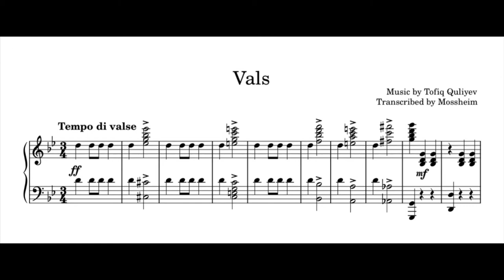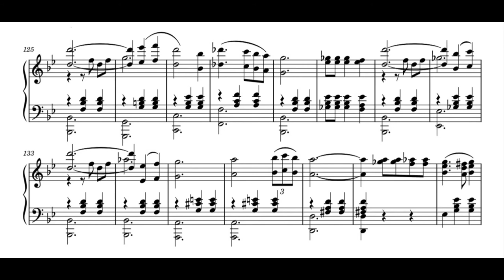Tofiq Quliyev - Vals (for solo piano with sheet music)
Music composed by Tofiq Quliyev
Transcribed by Mossheim

Tofiq Quliyev(En: Tofig Guliyev) was an Azerbaijani composer, pianist, and conductor.